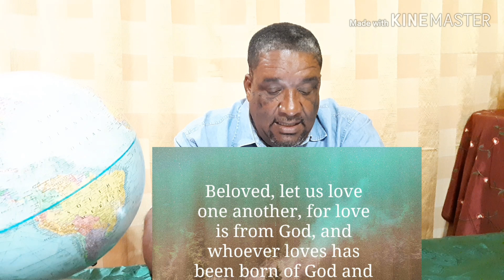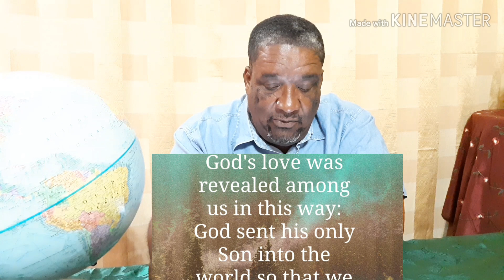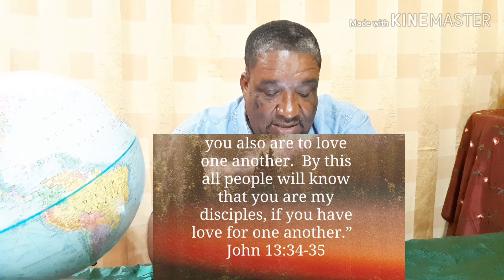Bible Study- Love one Another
Message by Bishop Roddie Taylor
Voice over by Kadella Taylor

Bible verses are:
1 John 4: 7-9

Produced by: David Lastra

Warden Road Centre of Worship is under the umbrella of the Mt Beulah Evangelical Baptist Churches where Bishop Taylor is the Senior Pastor.

Although we are still in the process of updating and refining our website, you can join us along for the ride.

For those in need of help or willing to help, this website is a one stop for all the places that offer help right here in Trinidad and Tobago.